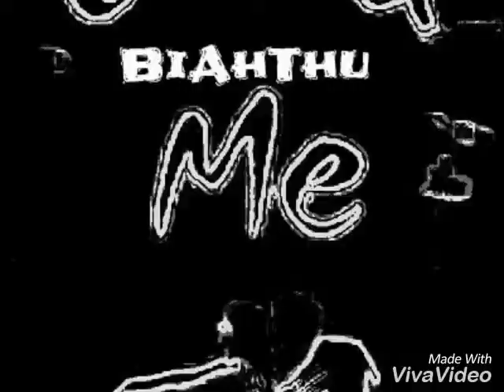Pjs-Lung ti leng nunhlui